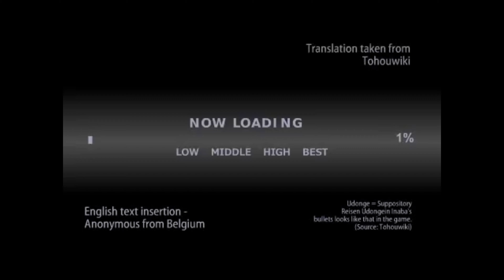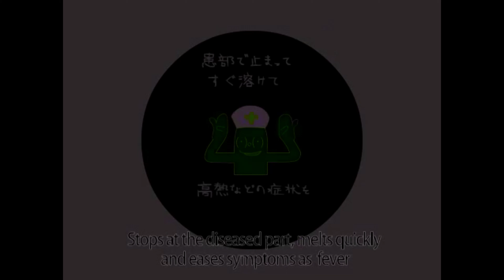Overdrive by IOSYS (Horror Version) V15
Overdrive by IOSYS But It's In Horror Version